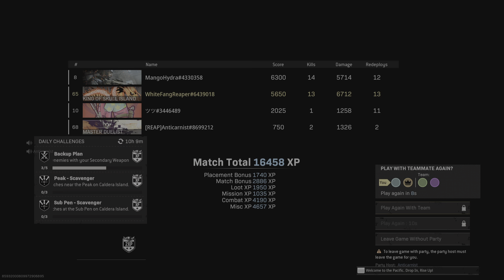Call of Duty: Modern Warfare WhiteFangReaper 13 kill DUB